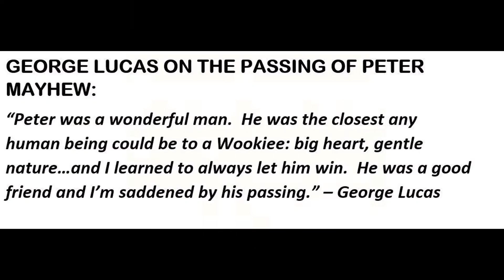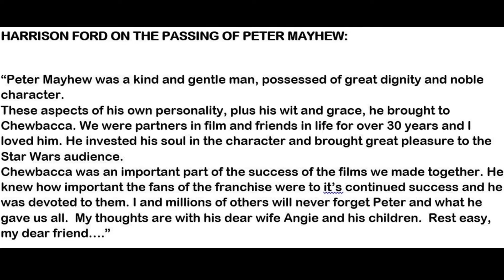Adiós Peter Mayhew, que la fuerza te acompañe...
Lamentablemente el día de hoy se a dado a saber que Peter Mayhew, el actor que interpretó a Chewbacca en Star Wars, a fallecido el martes. Que la fuerza lo acompañe siempre...